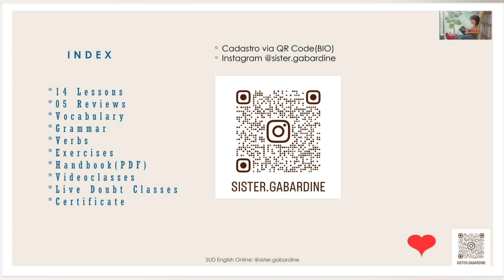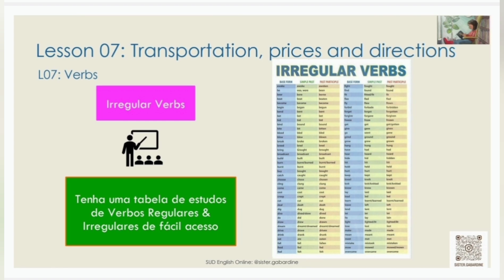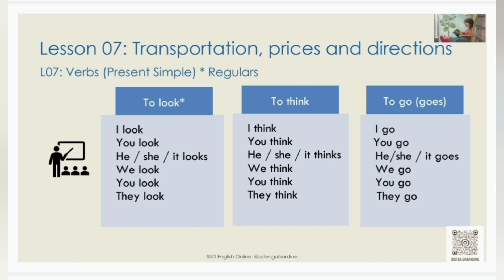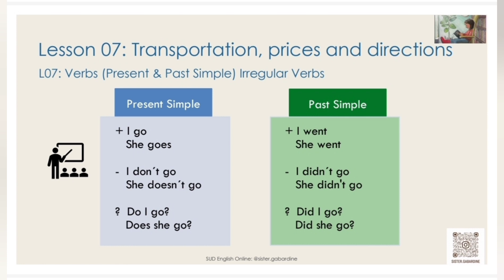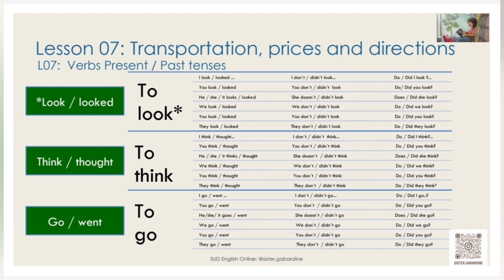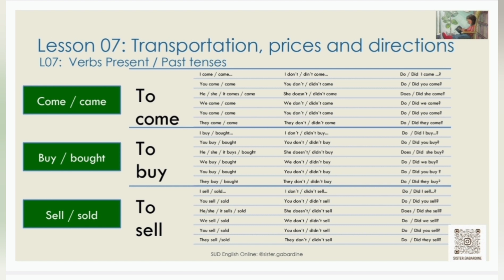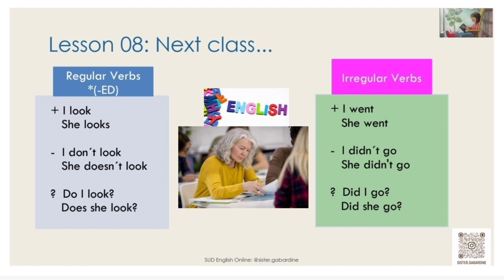Lesson 07: SUD Inglês Online (Part 2.2)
SUD Inglês Online
Localização de Templos "Igreja de Jesus Cristo dos Santos dos Últimos Dias"

Aprenda e pratique Inglês conosco de forma descontraída, eficiente e gratuita. Faça sua inscrição pelo Instagram @sister.gabardine (link na BIO) para receber o "Material de apoio" (PDF) e participar dos "Plantões Online de Revisão".
 Importante: cadastre com "e-mail da Gmail "para poder ter acesso ao material e plantão ok! Previsão de início: 04/03/2023 às 14h (BSB) Compartilhe, comente, curta e inscrevam-se neste Canal "Sister Gabardine".

Link para sala virtual do Plantão online "ao vivo": será liberado somente para os inscritos que solicitarem participação via Instagram @sister.gabardine (privado) informando nome completo + Gmail + qual Plantão de Revisão. Guardem suas dúvidas para serem sanadas durante o Plantão Online de Revisão. Somente por este método será mais seguro e eficiente para todos evoluírem ok!

Atentem para as datas de inscrição aos Plantões que serão liberadas na semana de Revisão (grupo de Lições) e próxima Lição. Não serão publicadas pois não serão gravadas!
 Exemplo: Plantão Online de Revisões 01 (será sobre as Lessons 01-03) inscrições após liberação do vídeo das respectivas Lessons aqui no Youtube e aviado no Instagram. Indicação: todos os públicos interessados em praticar Inglês de maneira práticaSUD Inglês Online .

PRIVATE CLASSES (Aulas Particulares) via Google Meet:
Contato somente pelo Instagram no Direct  para informações e agendamentos."Vagas limitas!"

See you in the next videoclass/ Te vejo no próximo vídeo aula!